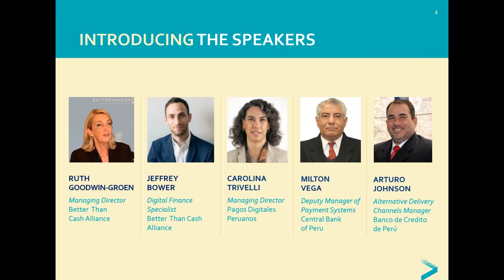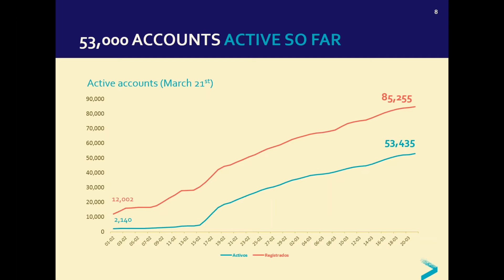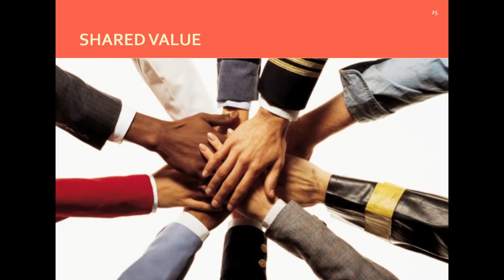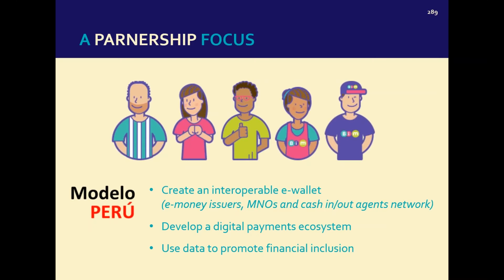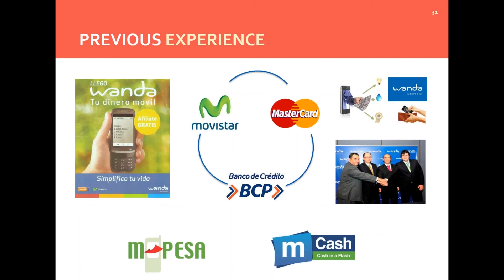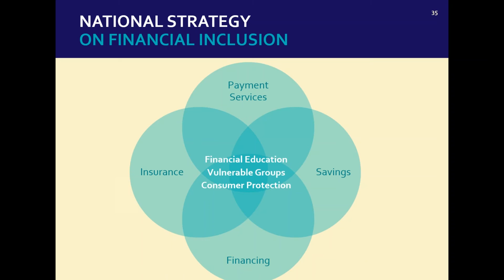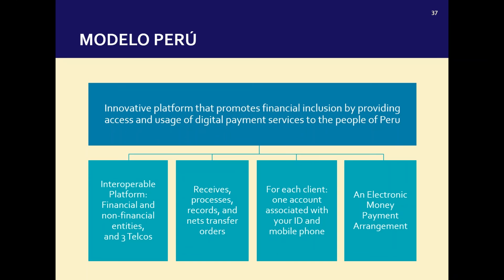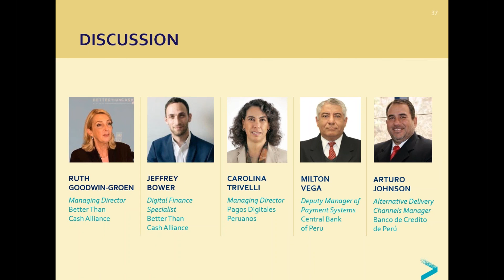Modelo Peru Webinar